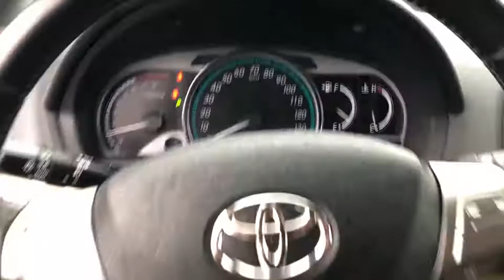2009 Toyota Venza Fall River, Dartmouth, New Bedford, Wareham, MA, Tiverton, RI 16218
White  2009 Toyota Venza available in Fall River, Massachusetts at Prestige Auto Mart 1. Servicing the Dartmouth, New Bedford, Wareham, MA, Tiverton, RI area.

Includes a CARFAX buyback guarantee!! Real gas sipper!!! 26 MPG Hwy! Safety equipment includes: ABS, Traction control, Curtain airbags, Passenger Airbag, Front fog/driving lights...Other features include: Power locks, Power windows, Auto, Climate control, Cruise control...